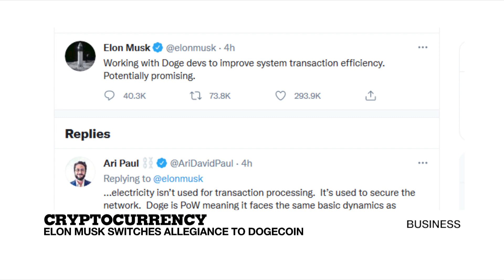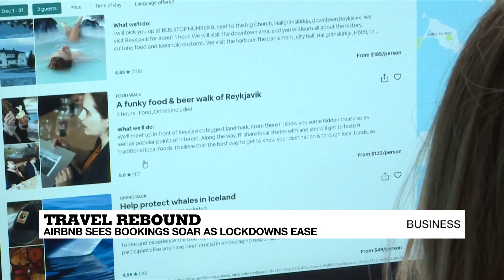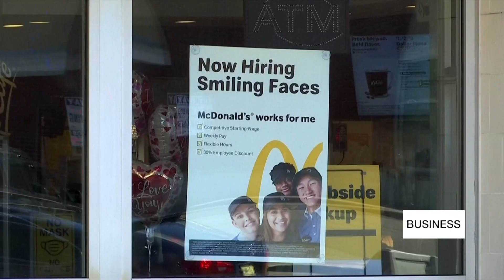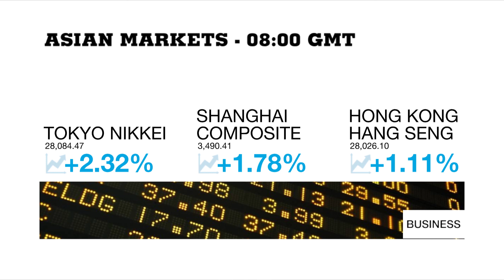Dogecoin soars as Elon Musk influences crypto markets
Tesla founder Elon Musk has taken cryptocurrency on a rollercoaster ride over the past week, sending Bitcoin's value down and that of "joke" currency Dogecoin up. Major exchange Coinbase says it will start trading Dogecoin soon, following pressure from its rivals.